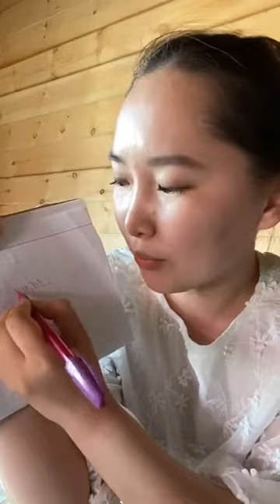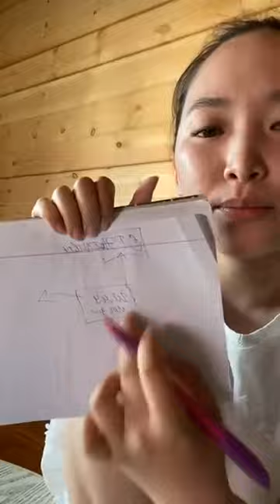Как не бояться экзаменов?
Прямой эфир для старшеклассников выпускных классов